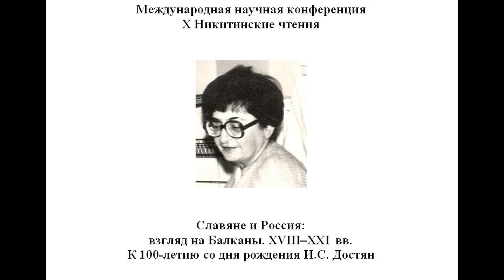Гуськова Е.Ю. Советская политика на Балканах в период заката перестройки (1990–1991)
Х Никитинские чтения. Россия: взгляд на Балканы. XVIII–XXI вв.
К 100-летию со дня рождения И.С. Достян